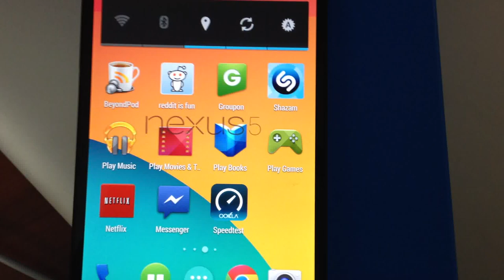NET10 LTE on Nexus 5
Here is the APN setting if anyone needs it. Video was taken from iPhone 4s.

APN Settings (Access Point Name):
FIELD SETTINGS
NAME NET10
APN tfdata
MMS PORT 80
MMS_APN tfdata